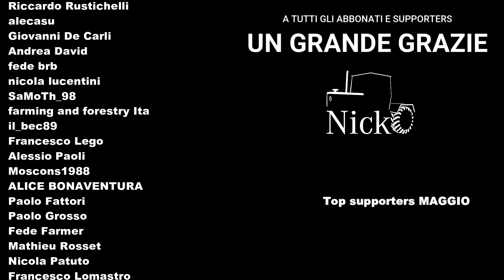FS22 🗺️ REHBACH Map by Ka77e [PC/CONSOLE]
📝 "Benvenuti a Rehbach, un piccolo villaggio (immaginario) dell'Assia, da qualche parte tra il Wetterau e il Vogelsberg.

Vi aspettano diverse fattorie, fienili e punti di vendita e produzione. Tutte le aziende agricole possono essere coltivate non appena i terreni associati sono stati acquistati. Tuttavia, le fattorie non sono o solo parzialmente adatte alla demolizione, quindi è meglio utilizzare le aree edificabili per l'espansione.

Panoramica della fattoria:
1.) Eichenhof: fino a 30 vacche
2.) Ahnenhof: Fino a 45 vacche e 360 polli
3.) Fattoria del pastore: fino a 130 pecore
4.) Aussiedlerhof: fino a 60 mucche
5.) Eberhof: fino a 290 maiali
6.) Rehbachhof: fino a 45 vacche e 10 cavalli

Panoramica Rehbach
- 6 fattorie
- 12 fienili da campo
- 29 campi
- 12 prati
- 9 pezzi di foresta
- 1 area edificabile (bosco)
- 5 cantieri (cantieri)
- 10 produzioni
- 9 stazioni di scarico
- 3 stazioni di ricarica
- Menu di costruzione avanzato
- Niente bastone
- Niente cotone
- Pascoli = AnimalPascolo pronto

Buon divertimento a Rehbach"